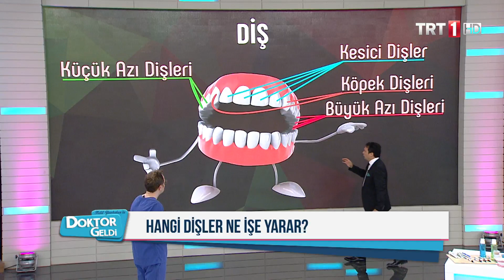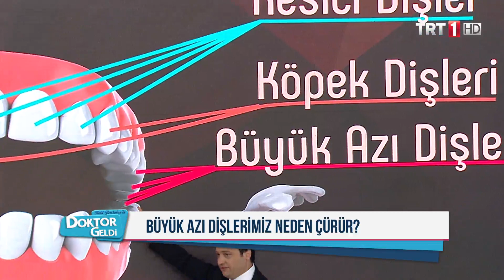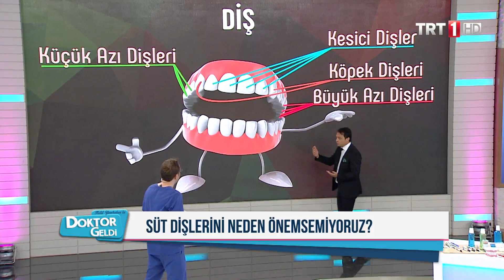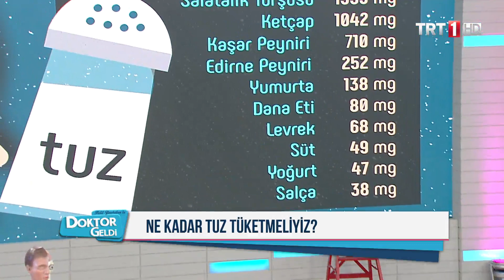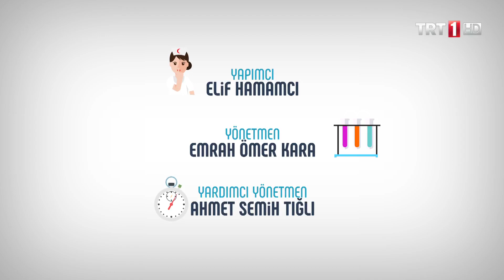Doktor Geldi 9.Bölüm